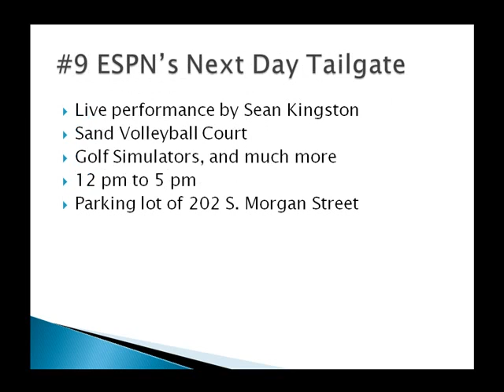Leigh Steinberg Super Bowl Party 2009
Top 10 Things to Do In Tampa Before The Leigh Steinberg Super Bowl Party 2009.

Tampa Bay, Florida is jamming with plenty of things to do before you head off to the Leigh Steinberg Super Bowl Party 2009 being held at the Tampa Lowry Park Zoo on January 31st. Because the action begins early in Super Bowl town, there is absolutely no reason to wait until that Super Bowl Party starts at 2 pm. You can fill your day -- and even the days leading up to it -- with Super Bowl events all over the Tampa area. Here are the top ten events that will keep the party going and gear you up for Super Bowl bash.